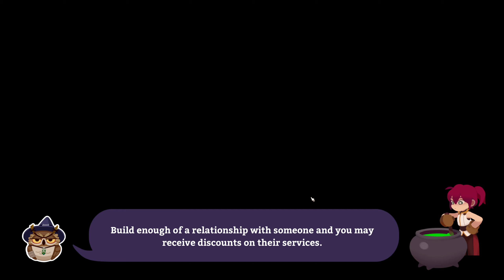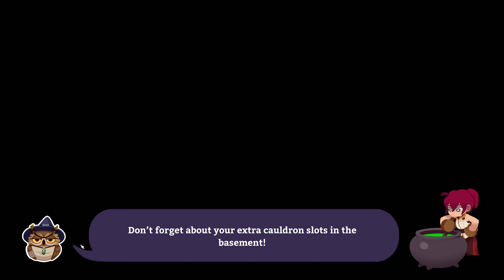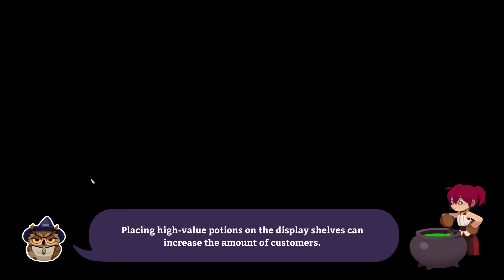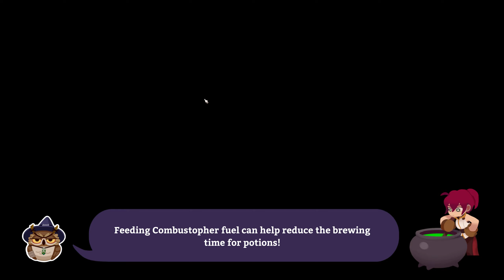CREATION WITHOUT CONTEXT | Potionomics (Let's Play Part 11)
ABOUT LETS PLAY POTIONOMICS GAMEPLAY
Full playthrough of Potionomics, an adorably animated shop simulator / deck builder / social sim genre mashup!
After the untimely death of her uncle, a penniless witch named Sylvia finds herself thrust into the role of potion proprietor. It's all up to her to carry on her uncle's legacy and keep his potion shop afloat. Thankfully, she won't have to go it alone. With help from some new friends, Sylvia must hone her negotiation skills, outsell her craftiest competitors, and make her shop THE number-one potion destination in Rafta. It’s all about mastering the finer points of Potionomics!